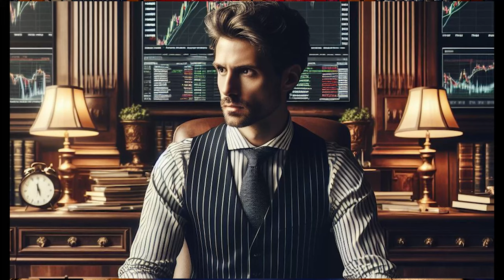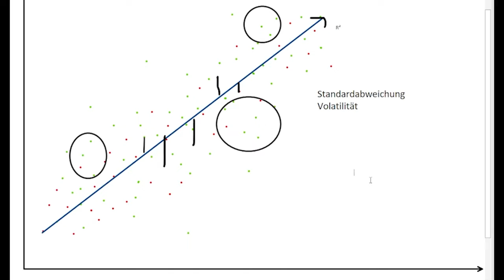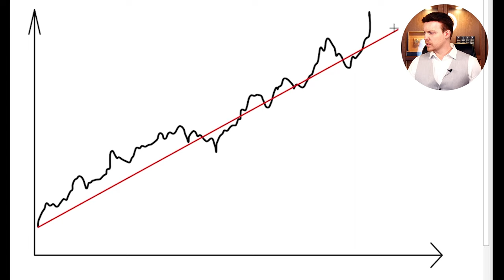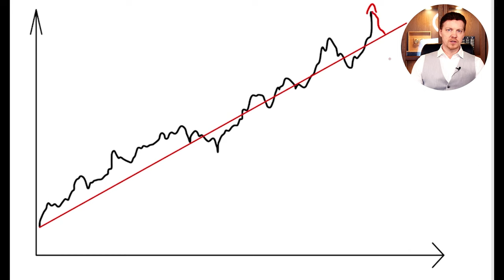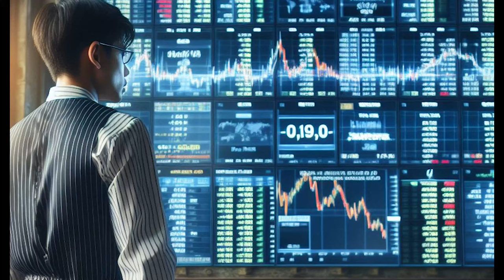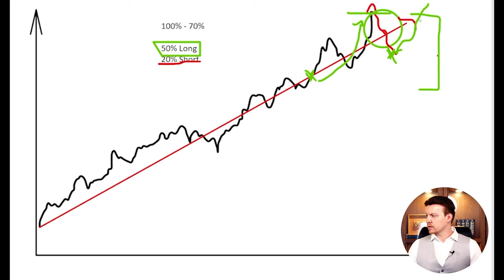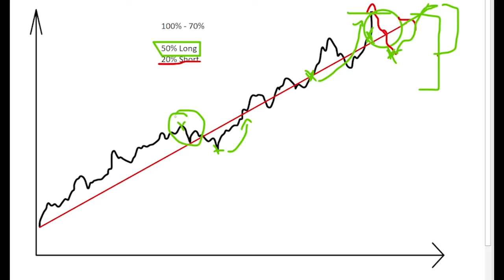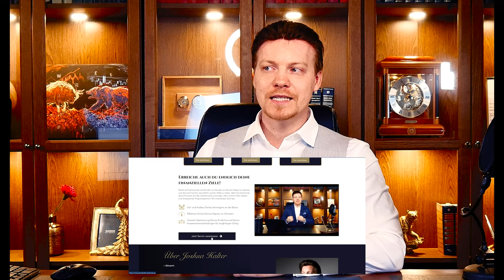Deshalb MUSS Nvidia korrigieren und SO profitiert du davon!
in diesem Video erklärt Börsenhändler Joshua Halter warum Aktien und Branchen, die sehr gut gelaufen sind, mittelfristig korrigieren müssen! Welche Vorteile das hat und wie du davon profitieren kannst erfährst du in diesem Video!

*Möchtest du Aktien finden, mit denen du mehr Rendite erzielen kannst? Klicke hier, um deine kostenlose Broschüre zu erhalten:*

*Du hast eine Frage zum Thema Börse und Vermögensaufbau? Vernetz dich einfach mit uns:*

Timestamps:

0:00 Intro
1:50 Das Prinzip
5:13 Die Strategie
12:53 Die Psychologie dahinter